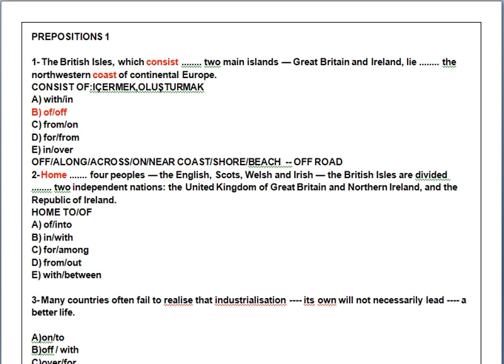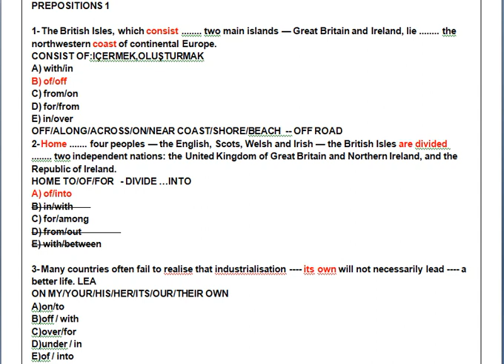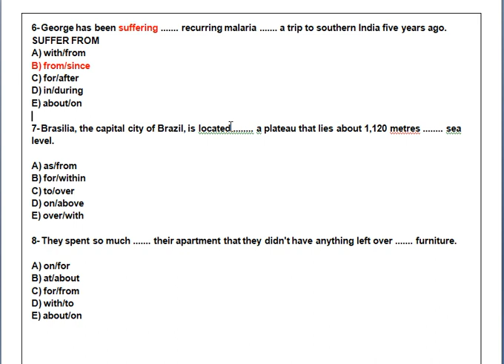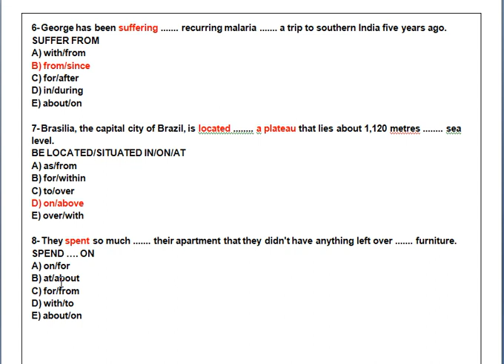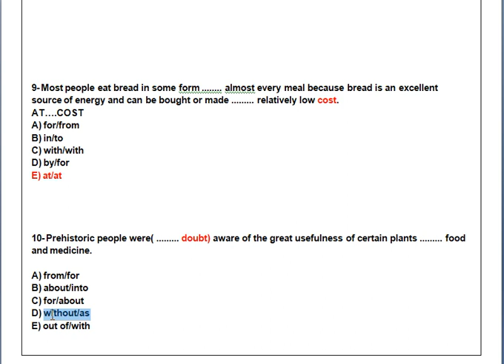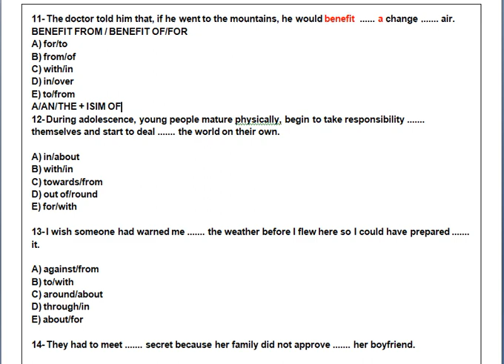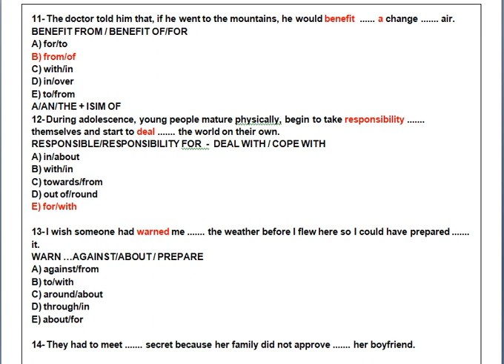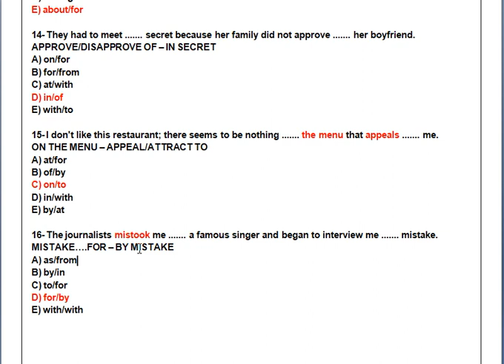PREPOSITIONS 4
NOT:YOUTUBE KATILDA PAYLAŞTIĞIM VİDEOLARDAN BİRİ